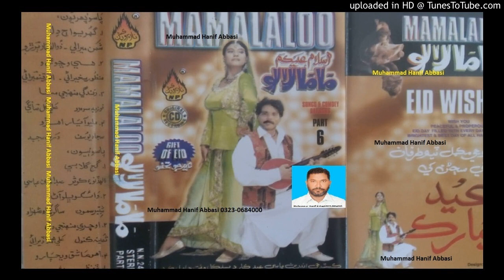O Chari Munhinji DIl SAMINA KANWAL Mama Laloo Mix Album 06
Follow on Snack ID : HanifAbbasi549 O Chari Munhinji DIl SAMINA KANWAL Mama Laloo Mix Album 06 (Muhammad Hanif Abbasi 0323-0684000)